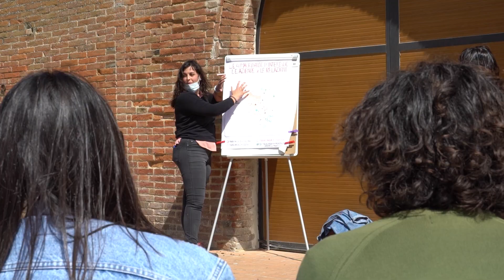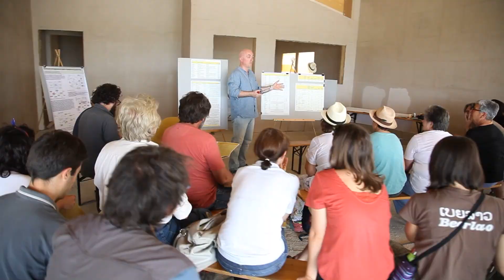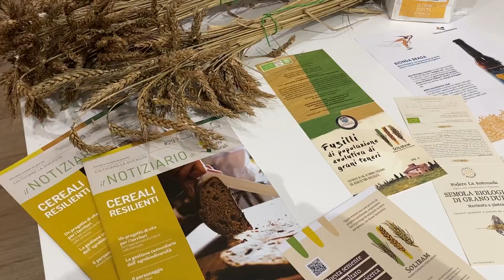Operational Group: Cereals diversity for adaptation to climate change (CEREALI RESILIENTI 2.0)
This Operational Group was selected as a nominee for the EIP-AGRI Innovation Awards 2024 within the category ‘Climate change mitigation and adaptation’.

This Operational Group from Italy tackles the need to increase the ability of cereal-based agricultural systems in Tuscany to adapt to climate change in the long term. Stakeholders from farming, the supply chain and research came together with the aim of increasing the availability of cereal varieties specifically adapted to farm needs and organic cultivation through the creation of a regionally integrated seed system. The project focused on the wheat population of SOLIBAM soft FLORIDDIA where local networks of farmers contributed to the reproduction of the seed. Outcomes showed that enhancing wheat genetic diversity at the population level can effectively promote grain yield in drought and high temperatures. The innovation has been disseminated with an open-source license to guarantee wide uptake by other users.